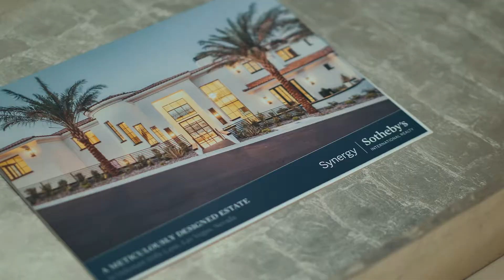$11,000,000 Luxury Brokers Open House in Southern Highlands Golf Club Las Vegas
We threw a Luxury Brokers Open House for our Las Vegas $11M listing. The luxury brokers open house has everthing from Stilt Walkers, LED Butterfliesm Ballerinas and more. It was so fun to host this luxury brokers open house.

Specs: 5 Bedrooms | 7 Bathrooms | 10,462 Square Feet | 0.76 Acres

Prepare yourself for a truly elevated experience in this luxurious, fully custom home located at the highest point of Southern Highlands Golf Club within the double-gated Augusta Canyon. Encompassing .76 acres, this classic Spanish-style, modern glam estate is made up of only the finest materials and finishes. No expense was spared in the home’s build having been meticulously crafted by a talented interior designer as a forever home for her own family. From the floor plan to finishes, every detail was
selected with thought, care and precise eye for design. From soaring 25’ ceilings to the Italian marble floors inside and out, this home is fully upgraded. Design highlights include automated pocket doors, a custom 12’ x 8’ entry door, true chef’s kitchen, a private elevator, Fleetwood windows and doors, entire home Savant Smart System, outdoor kitchen and so much more. Enjoy this best in class home all the while sitting on top of the world with stunning panoramic city, mountain and Strip views.

Take your guests outdoors or enjoy al fresco dining indoors with automated pocket doors that seamlessly blend both environments. As the day progresses into evening, sit outside among the stars near roaring fire pits or at the outdoor kitchen/bar enjoying panoramic views of the city, mountains and Strip. With the additional office space, doggy room, play room, gym/salon, and sportsbook, you’ll likely spend more time enjoying your own private retreat than venturing out. If you happen to get the penchant for visiting the city or driving to the many natural attractions on its outskirts, you can choose from one of four cars in your 1,520 sq ft garage that conveniently includes an electric car charging port. With so many more amenities, this is an architectural gem for those who want their own oasis just minutes from the Las Vegas Strip.